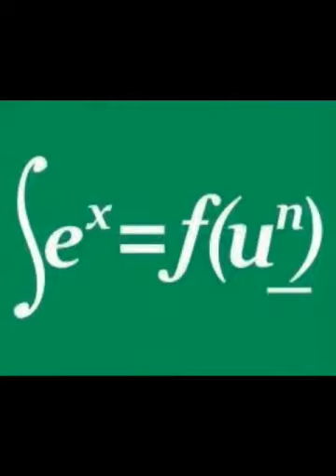Lets Sled this Shit Out Baby!